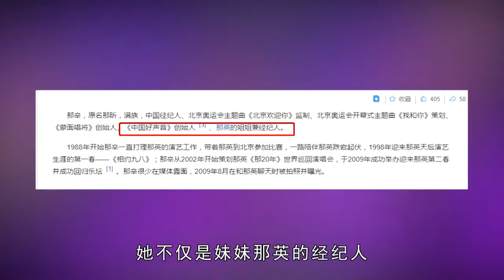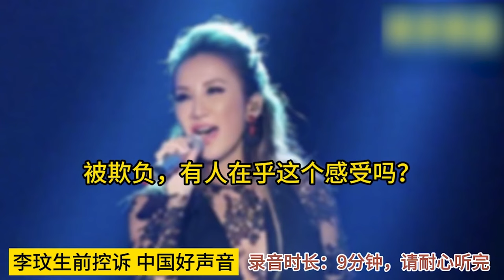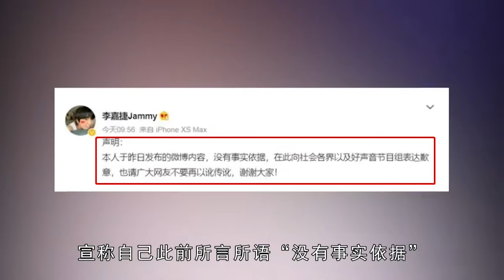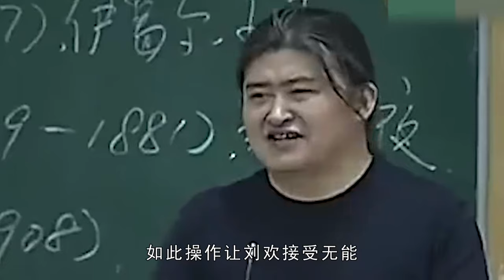《中国好声音》是谁家的？导师那英坐前台，创始人姐姐那辛坐后台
哈喽，大家好，这里是“娱记九爷”
九爷时刻关注娱圈第一现场
娱乐圈第一清流，深扒人物背后的故事。